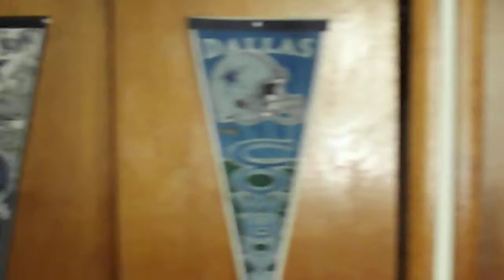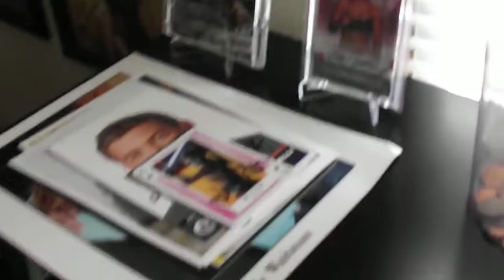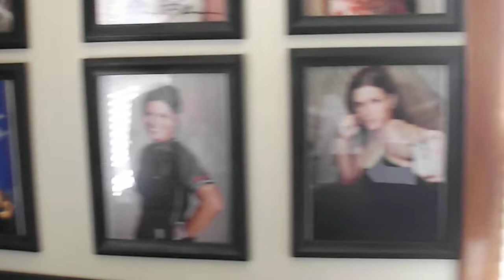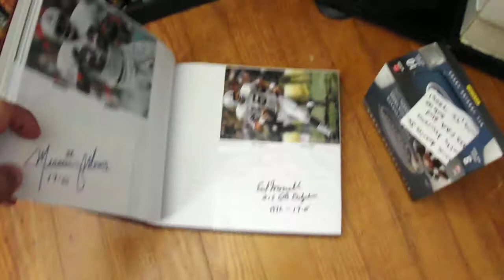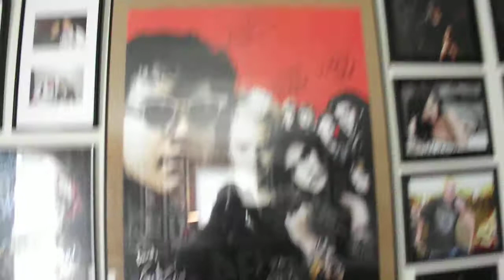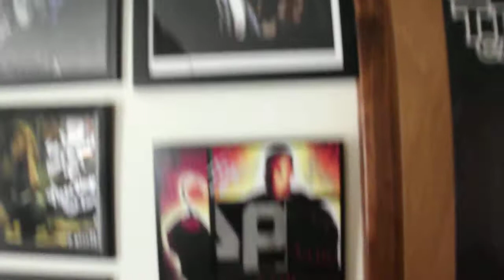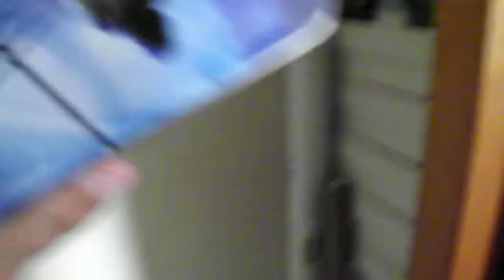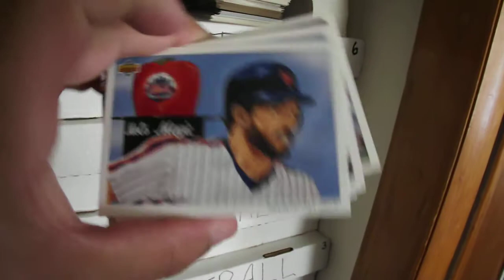WELCOME TO MY NIGHTMARE!!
OK EVERYONE, I FINALLY DID THIS TOUR VIDEO OF MY ROOM. FOR THOSE OF YOU THAT HAVE BEEN ASKING FOR ME TO DO THIS SORRY FOR THE DELAY BUT FINALLY YOU CAN SEE MY LAIR !!